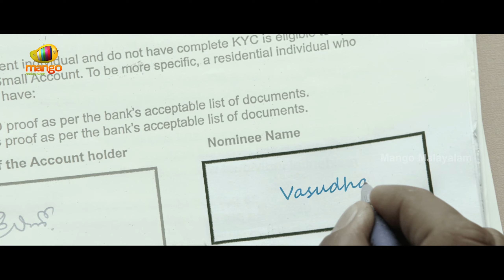ഈ ആയുഷ്കാലമൊക്കെ നമ്മൾ ഇങ്ങനെ ഇരുന്നാൽ മതിയാരുന്നു | Mr Arjun Movie Scenes | Vijay Deverakonda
ഈ ആയുഷ്കാലമൊക്കെ നമ്മൾ ഇങ്ങനെ ഇരുന്നാൽ മതിയാരുന്നു

Mr Arjun Movie Scenes on Mango Malayalam. MrArjun Latest Malayalam Movie ft. Vijay Deverakonda, Pooja Jhaveri, Prakash Raj, Prudhviraj, Murali Sharma. Mr Arjun is the Malayalam dubbed version of the Dwaraka Telugu movie. Directed by Srinivas Ravindra. Produced by Manish Shah and Music by Sai Karthik.